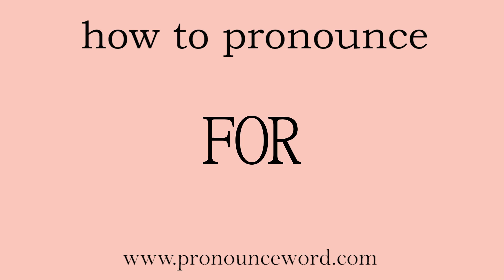pronounce word:how to pronounce FOR in english (correct!).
Follow me!Learn from me how to pronounce the english word FOR  in english.This video shows you how to pronounce the English word  FOR .